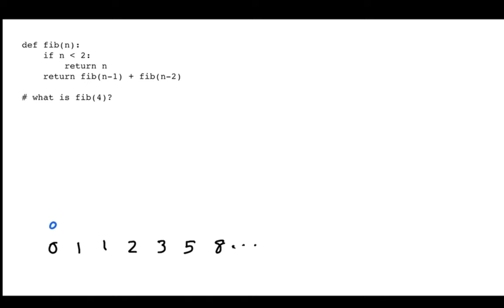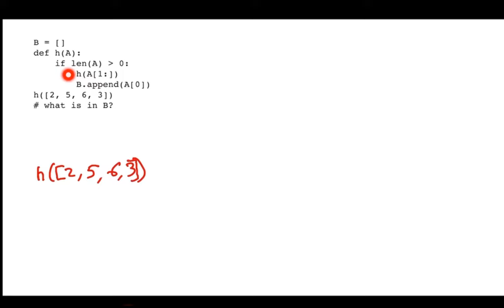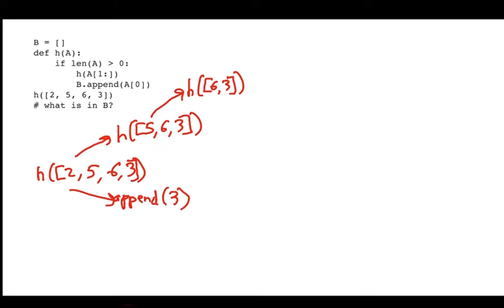CS 320 Feb15-2021 (Part 1) - Recursion